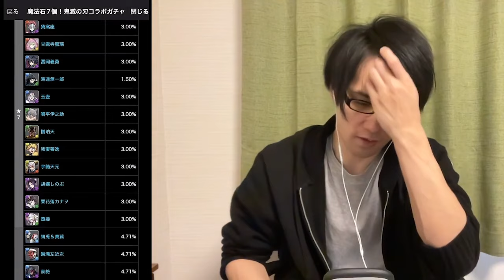よもやよもや、何回目のおかわり鬼滅の刃コラボガチャや！【無課金パズドラ】【しばいぬ丸＃198 】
DOVA-SYNDROME
効果音ラボ
YouTuberのための素材屋さん
videoAC

〈使用楽曲〉
アイノソラ
炎アレンジ
Please_Please